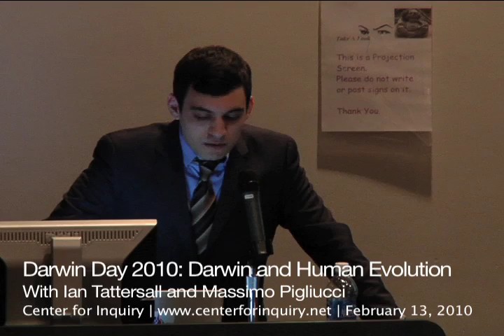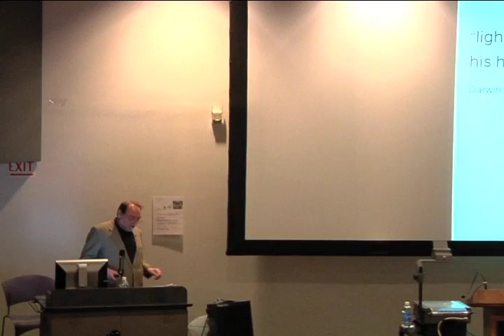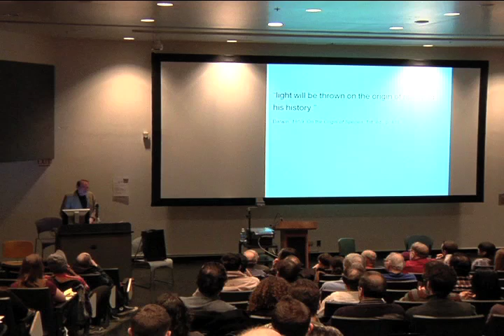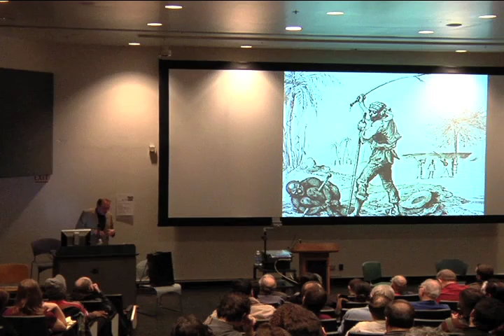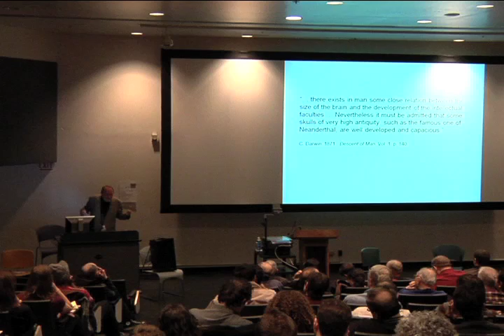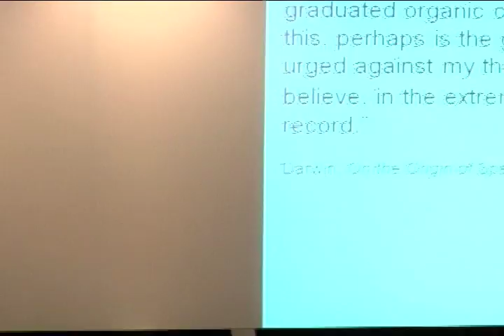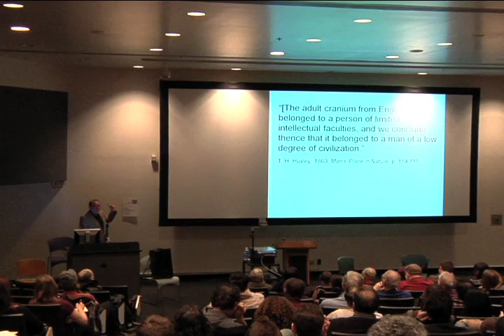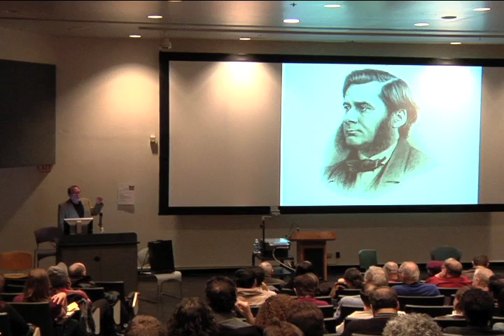CFI-NYC | Darwin Day 2010 - Ian Tattersall: Darwin and Human Evolution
On the day after the anniversary of Charles Darwin's birthday, prominent paleoanthropologist Ian Tattersall gives a public lecture about Darwin and his impact on what we know about human evolution. Tattersall, curator in the anthropology department at the American Museum of Natural History, then sits down for a conversation with Massimo Pigliucci, Chair of the Philosophy Department at City University of New York (CUNY) at Lehman College.